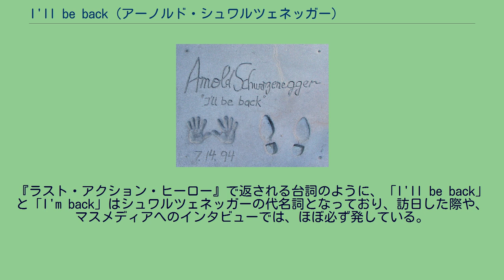I'll be back (アーノルド・シュワルツェネッガー)